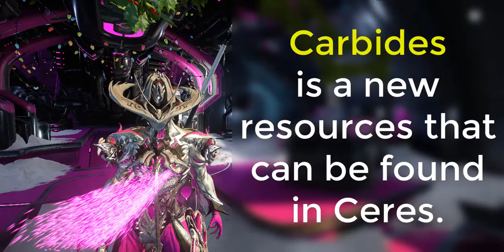Warframe Resources : Where To Farm Carbides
I'll be showing you guys where to farm Carbides in Warframe for your Railjack stuffs.

I haven't upload video for a while because I'm busy doing school stuffs.